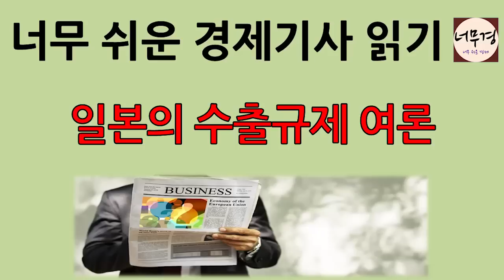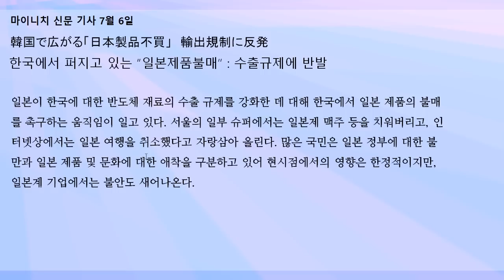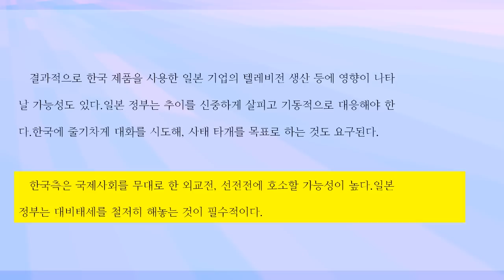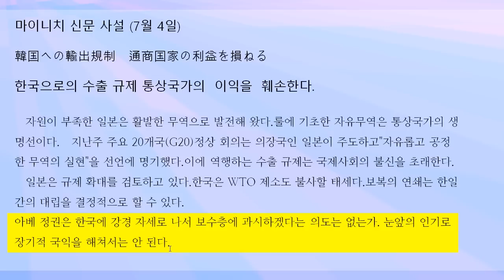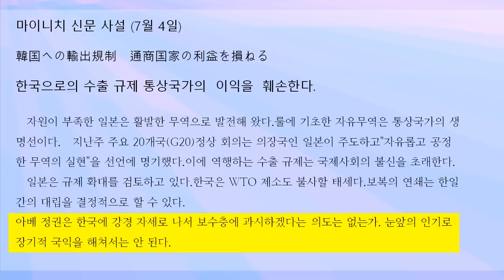[경제기사 읽기50] 반도체 부품의 수출규제에 대한 일본신문의 사설, 컬럼 | 요미우리, 마이니치 , 아사히 신문 사설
일본 수출규제에 대한 일본의 신문기사를 중요한 내용을 발췌하여 알아 보았습니다.

신문기사의 원문은 저희 카페에 링크를 해 두었습니다.